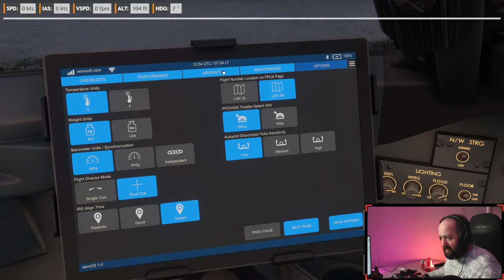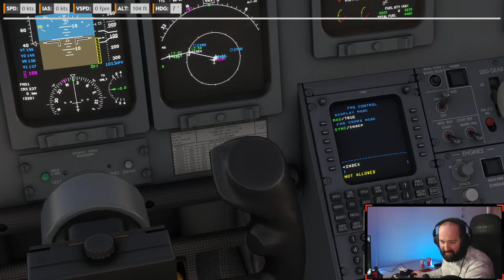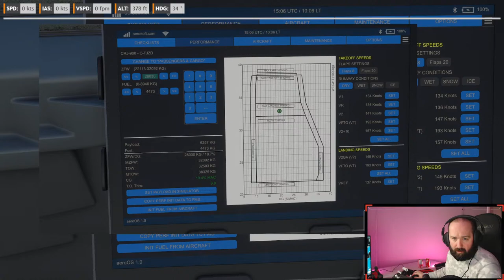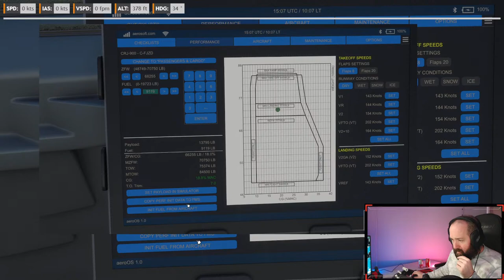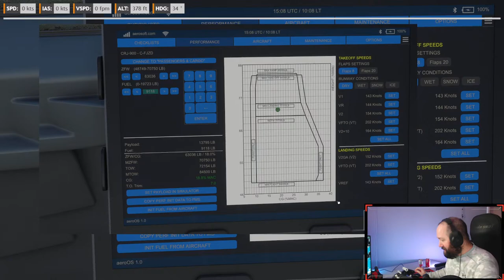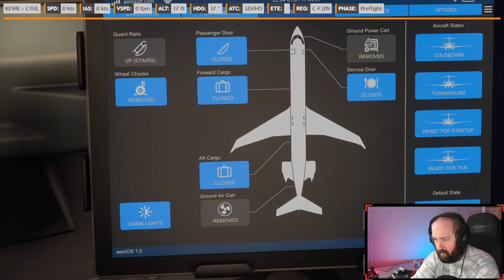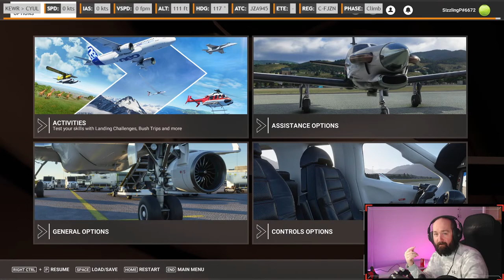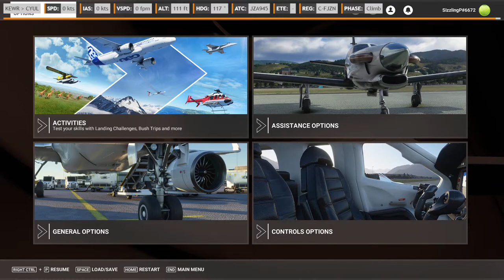MSFS Live: Virtual Air Canada Express | Montreal - Ottawa - Newark - Montreal | Aerosoft CRJ-900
My first day on the job with Virtual Air Canada Express as a

✨The Tobii Eye Tracker 5 is the next generation of head and eye tracking, engineered for PC gamers. Currently supporting 160+ games, including Microsoft Flight Simulator, The Hunter: Call Of The Wild, Star Citizen, American Truck Simulator, Euro Truck Simulator 2, Far Cry 6, and AC: Valhalla.

GRAPHIC SETTINGS:
High-End

SPECS:
Quad Monitors (3 across and 1 tilted above)
Intel i9-9900K (Asus AI OC @ 38%)
Nvidia RTX 2080Ti
64GB RAM
Elgato Stream Deck
Thrustmaster TCA Boeing
PS4 Controller (for camera)
Blue Yeti